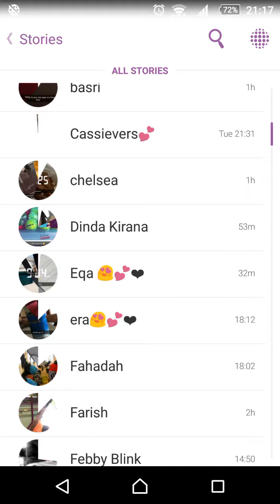Video of snapchat ( kak dinda & Nicole )